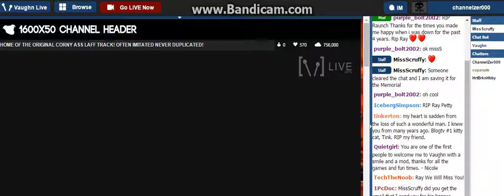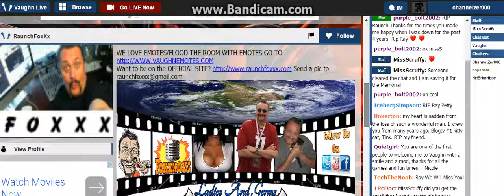Time 2 L0g in 1 Last Time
Rest in Peace Raunch F0xXx Thankz 4 Da Mem0riez